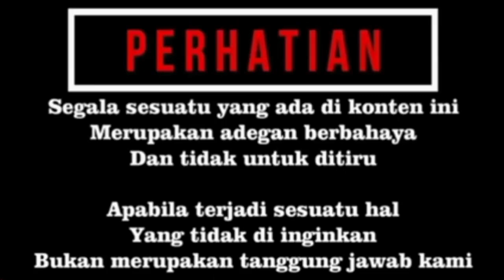ISTIMEWA!! KING COBRA MENELAN CINCIN EMAS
ISTIMEWA!! KING COBRA MENELAN CINCIN EMAS APA GAK BAHAYA?? halo temen temen  seperti biasa kegiatan saya di rumah selain bersih bersih kandang, kegiatan rutin juga ngasih maian king cobra king cobra rawtan saya. dan kali ini saya ngasih makan si pelor dengan menggunakan ular cincin mas atau ular taliwangsa dengan nama lain boiga dhendropila.

Terimakasih buat temen temen yang selalu setia menonton channel saya, selalu mendukung dan mensufort kegiatan saya dukung terus channel saya agar semakin berkembang dan terus menghibur temen temen semua dengan cara like, share, komen, dan juga subscribe serta nyalakan tombol lonceng agar temen temen bisa terus mengikuti kegiatan kegiatan saya selanjutnya..👌😉😊